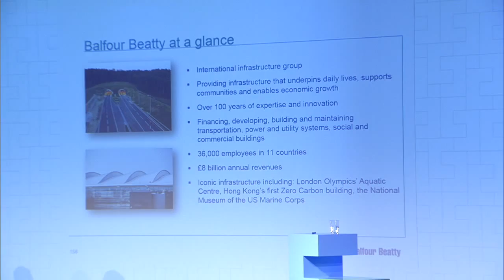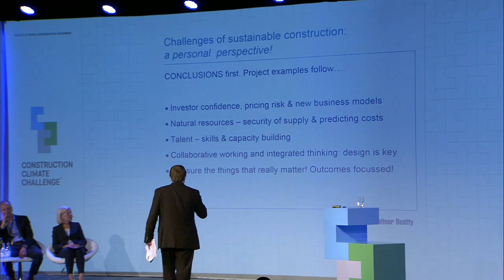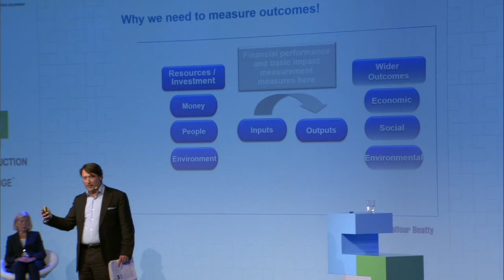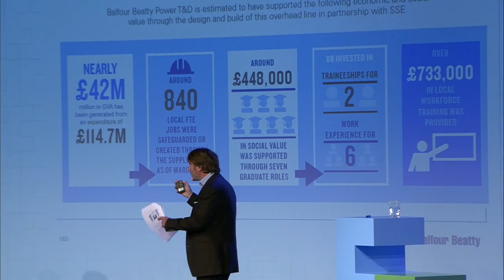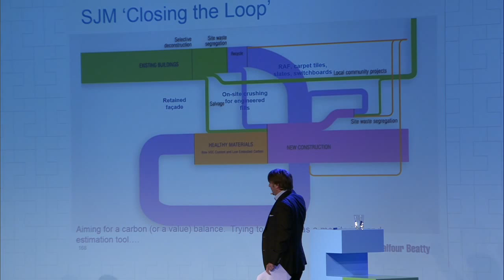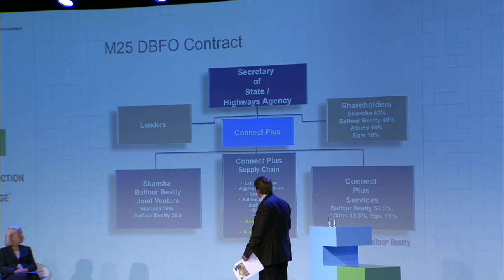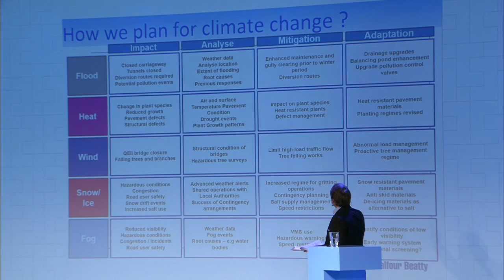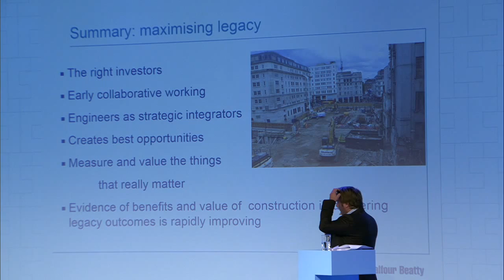Paul Toyne, Group Head of Sustainability, Balfour Beatty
In showcasing three projects, Paul Toyne highlights how the global infra structure company Balfour Beatty faces the challenges of sustainability through circular business models, collaboration with other construction companies, and the importance of demonstrating the outcomes of good sustainable business cases.